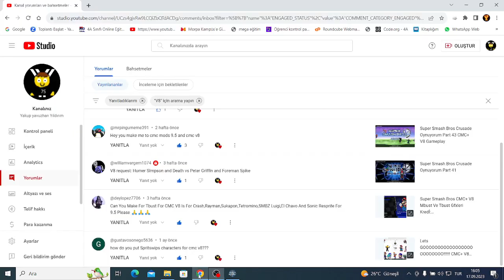Super Smash Bros Crusade Oynuyorum Part 59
CMC+ V8 2 Tane Yorum Ve Bir Bonus

1. Yorumu Gönderen Kişi @williamvargem1074
2. Yorumu Gönderen Kişi: @arthurlopessampaio2anovale519